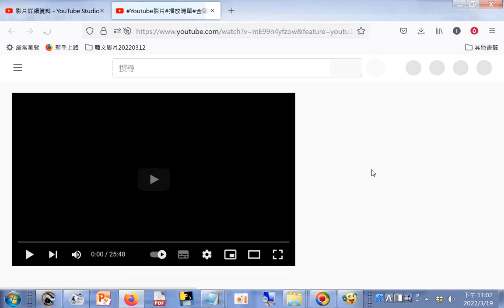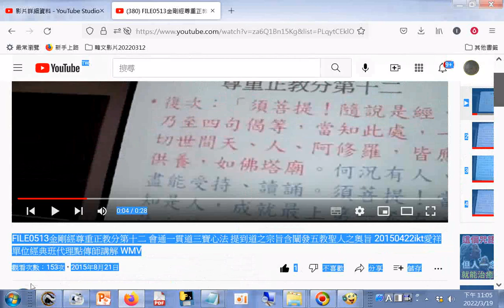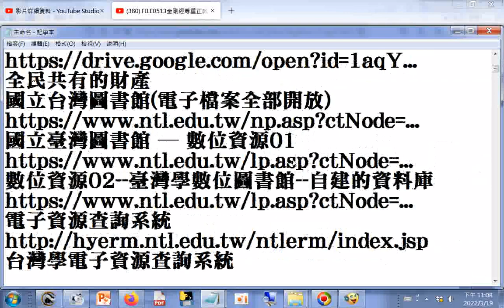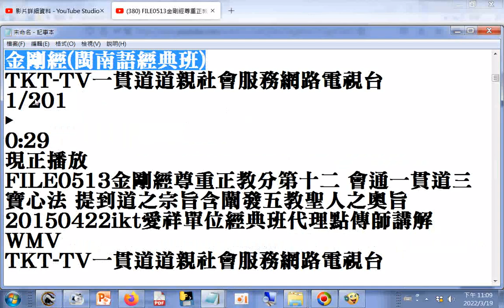金剛經(閩南語經典班)播放清單有201部影片20220319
金剛經(閩南語經典班) 筆者附錄: 現今道劫並降，揚道於世化劫殃，有求孔孟聖道三寶心法就不枉費今生來世間。世間財世間用--生不帶來，死不帶去，或是給以後不相識的人用，但是得三寶心法卻能帶著走，在世能逢凶化吉、躲劫避難、改變命運，壽終能超生了死，離苦得樂，智者切莫入寶山而空手回。